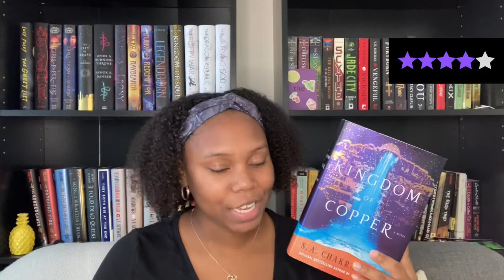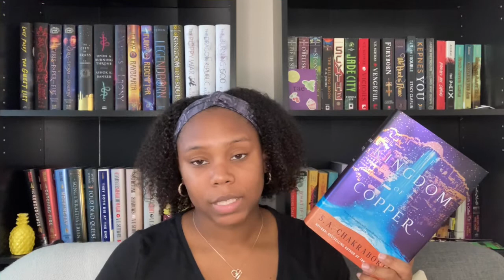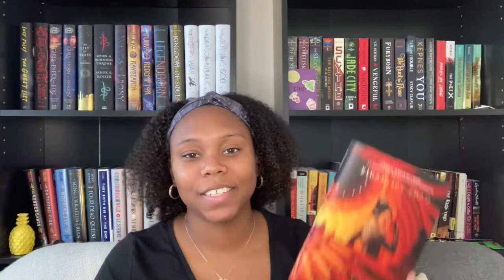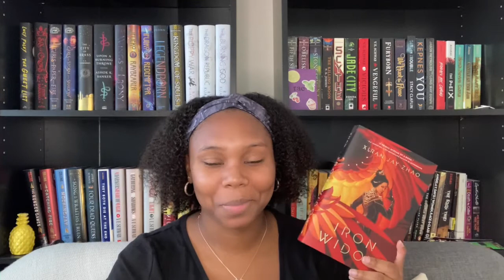October Wrap Up | 2021 [CC]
Spooky season wrap up!

Timestamps/Books Mentioned:
0:00 Let's Get Cozy
1:00 Intro
1:17 Dark Places
2:05 Kingdom of Copper
3:37 Murder by the Book
5:19 Iron Widow
7:58 The Chestnut Man
9:04 The Only Good Indians